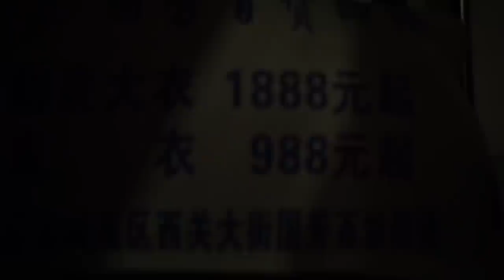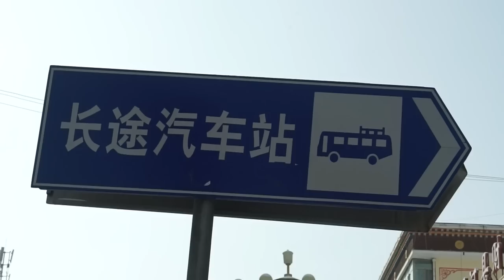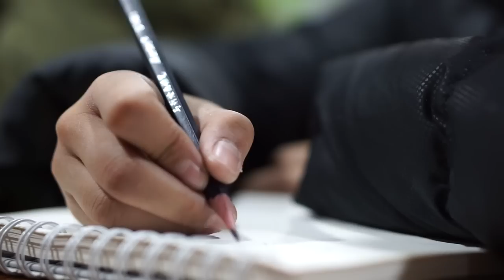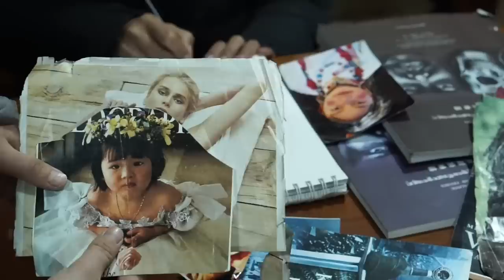A Week at a Tibetan Art School in Labrang | CHINA OFF THE BEATEN PATH | Xiahe, Gansu, China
A Week at a Tibetan Art School in Labrang - China off the beaten path.
In January 2018 I visited Snowland Art School in Xiahe, Gansu, during their annual Girl Power Camp. It was a fantastic experience that I will always remember. And I sure will be back!

If you are wondering what to do in Gansu, China, or have a couple of days to spare while traveling in Qinghai, Xiahe is only a 4 hour bus ride from Lanzhou and Xining respectively. It's the perfect place to visit where you can first see the beautiful Labrang Monastery, and then visit Snowland to meet the teacher (Tenzin) and all the students, plus see their art and handicrafts.

Snowland Art School was founded by Kristel Ouwehand (Tibetan name: Tenzin Dolma) in 2010. The purpose of the school is to preserve the old traditional style Thangka, where copying and tracing is not allowed. The students study at the school for 5 years, and along with the traditional Tibetan style art, they also learn western art with perspective and proportions.

What I find extremely important with this school is the way they promote women in art. Nomadic Tibetan women often face pressure to marry early, and then a heavy work load as wife and mothers. Few get the opportunity to follow their passion, and many Thangka masters believe that women’s brains are too small to be able to learn something as complex as painting. What Tenzin does is therefore very important. Gender equality is part of daily life at the school – where the students are both boys and girls. Tenzin was thinking of starting a school only for girls, but decided against it – to change the circumstances for the girls, we also have to change the boys, she reasoned.

To start with, Tenzin was teaching in a small apartment in the city of Xining, and the students lived around the city. To provide a better environment and to get more space, Tenzin and her husband purchased a traditional style Tibetan house in Labrang/Xiahe – where Labrang monastery is located, famous for its Thangkas. Since the students now live at the school, it becomes more like a family – something I had the privilege to experience during my week there.

› ARTICLES ABOUT THE SCHOOL

This video was filmed by me, Miriam Follin, as I visited the school in January/February 2018. I visited during the annual Girl Power Camp, where tibetan girls and young women are invited to participate in a week of drawing, crafts, baking, talking, English and other fun and strengthening activities.

The school is the perfect place to go, if you ever find yourself wondering what to do in Gansu, China. It is also really close to Xining, Qinghai. The school hold open certain times every day for visitors, and they have a little shop where you can buy both art and handicrafts.